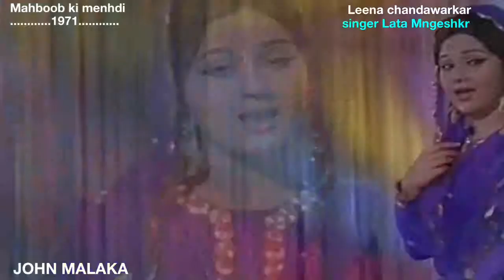youtube video #-28E25uPu5E